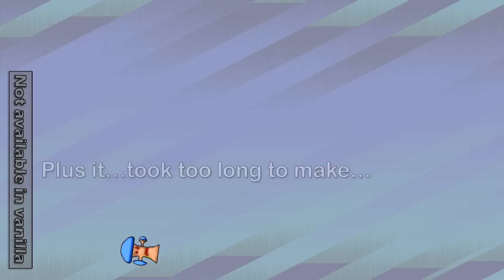Tricks, Secrets, Glitches, & More in Ricco Harbor in Super Mario Sunshine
As we explore Blooper home turf of Ricco Harbor, glitches, worthless or otherwise, abound across the salty waters. Seriously, every single time I booted up the game I found something new. I had to draw the boundary somewhere (29:40). Apologizes if your favorite trick didn't make the bloop...err, cut.

So I know EVERYONE is going to call me out on it, but I realized you don't have to sacrifice fly Yoshi to grab the shine without the fish. Ricco Harbor is bizarre, and one of the platforms is higher than the other two.

This is a series where we take a stage, level, or whatever, and dissect the most interesting bits and bobs. Ricco Harbor is oddly endearing; loaded with platforms, buildings, and pointless structures, there are glitches almost everywhere.

Also if it's not clear, SOME spoilers.

We'll be going over:
Secrets: Uncovering the stage's most well hidden secrets. And I don't mean Shines and Blue Coins!
Exploits/Tricks: Not quite a glitch, but a move that does take advantage of the game in unexpected ways
Glitches: Wall clips and other wild game malfunctions.

I figured out a number of these on my own, but I couldn't have figured out the coin locations without this helpful guide:

Yeah I still don't know if Particular Spaghetti is the right call. I'm thinking about it. Also, I don't want it to be an abbreviation. And I think, I'm going to stay away from 30+ min videos from now on. Wow, it took too long to make...

(Not much there but I posted my first tweet just before this video came out)

For Discord I'd like to try it, but I don't have the manpower atm. You can try to apply for a moderator position, but considering I may have never met you before, you'd have to really impress me.
Now that I have a Twitter you can always message me about these there! Won't get buried like YouTube comments sometimes do.